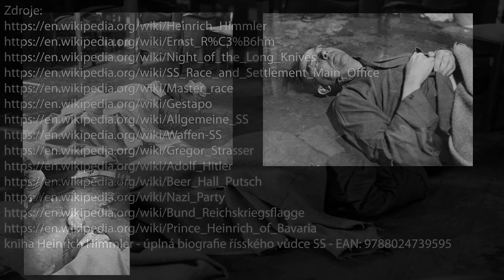Heinrich Himmler - jednoduše a stručně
Toto video je vytvořeno pouze za účelem vzdělávání, nepropaguji extremismus ani nic podobného.

kniha Heinrich Himmler - úplná biografie řísského vůdce SS - EAN: 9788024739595

Nevlastním žádnou z fotografií, hudbu obsaženou v tomto videu, ani se nehlásím k jejímu vlastnictví. Jediné co vlastním je text a má mluva.